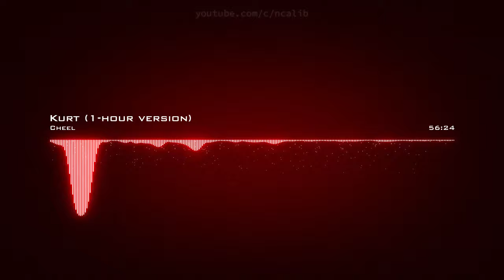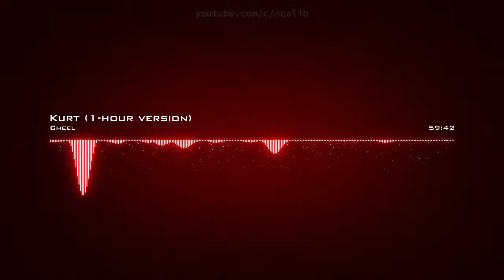𝙆𝙪𝙧𝙩 (1 𝙃𝙤𝙪𝙧 𝙑𝙚𝙧𝙨𝙞𝙤𝙣) 𝘾𝙝𝙚𝙚𝙡 𝘾𝙧𝙚𝙖𝙩𝙞𝙫𝙚 𝘾𝙤𝙢𝙢𝙤𝙣𝙨 𝘼𝙩𝙩𝙧𝙞𝙗𝙪𝙩𝙞𝙤𝙣 𝙇𝙞𝙘𝙚𝙣𝙨𝙚 (𝙍𝙚𝙪𝙨𝙚 𝘼𝙡𝙡𝙤𝙬𝙚𝙙)